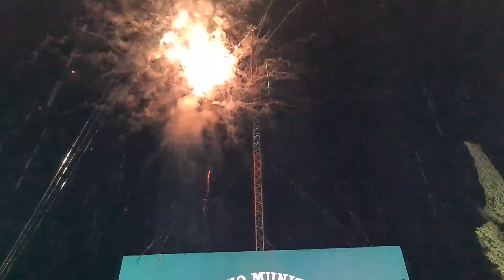Luces de pirotecnia iluminaron el cielo de Huitzuco Gro.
Los cielos de Huitzuco Gro. retumbaron y se iluminaron con los juegos pirotécnicos.